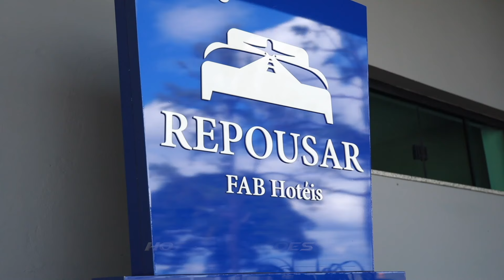Intendência da Aeronáutica celebra os seus 79 anos de criação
No dia 23 de agosto, é celebrado o Dia da Intendência da Aeronáutica. A data marca os 79 anos da criação do Serviço de Intendência da Aeronáutica e da Diretoria de Intendência, instituídos em 23 de agosto de 1945.